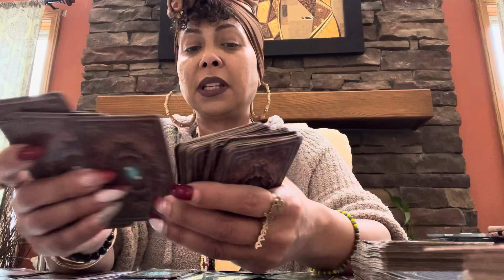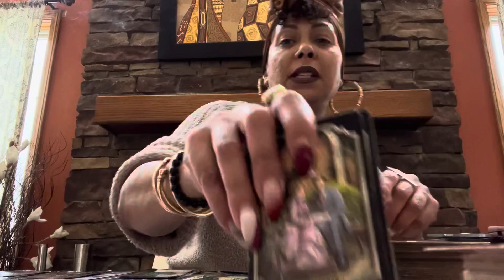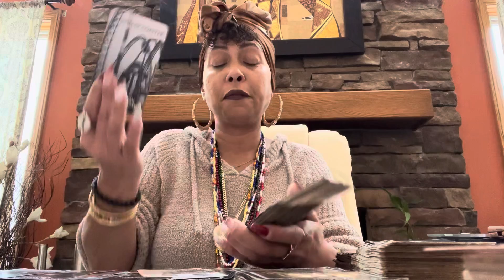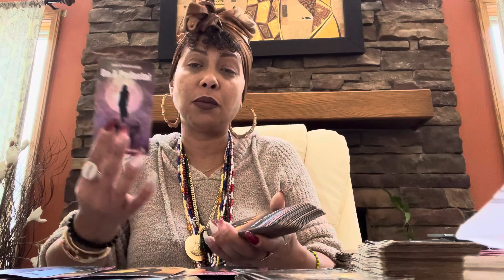Leo.. Since You Been Away.. Someone’s Broken Hearted.. March